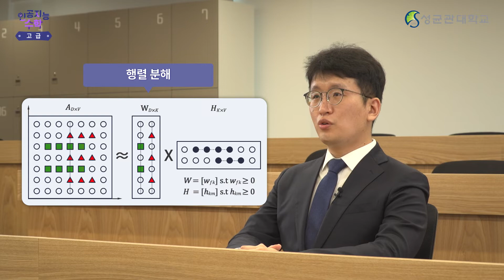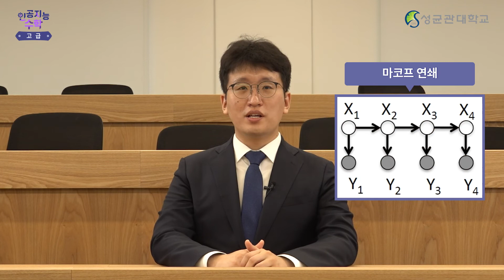[K-MOOC] 인공지능수학고급 홍보영상